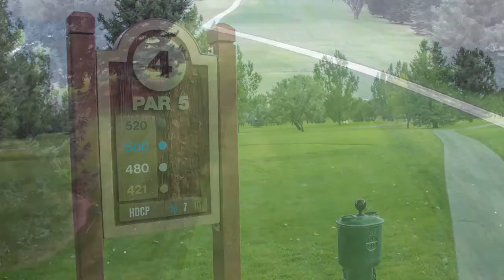Hole #4 - Par 5